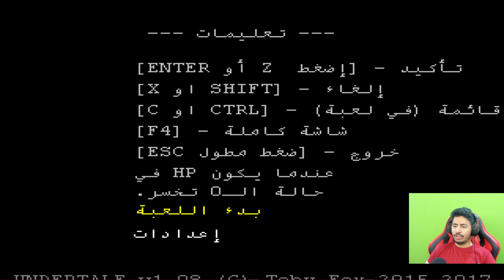اندرتيل - بداية الخطر | Undertale #1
نور القناة يابطل  بالاشتراك وانضم للأسطول العظيم..
حلمنا نوصل الى 100 الف مشترك😍
اذا اعجبك الفيديو اعطيني تقييمك باللايك والنشر واذا عندك اي ملاحظات اذكرها لي بالتعليقات عشان احسن من جودة القناة بالمستقبل

شكراً لكل من دعمني بالاشتراك واللايك والنشر💗